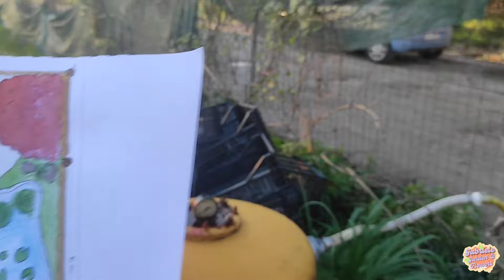COSTRUISCO un GIARDINO GIAPPONESE: Spiegazione del progetto. (ep.1)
Con questo video ha inizio una serie in cui vi mostro come realizzerò il mio giardino in stile giapponese. in questo episodio vi spiego a grandi linee, quali saranno i lavori che andrò a fare. Scrivetemi nei commenti cosa ne pensate di questo progetto.